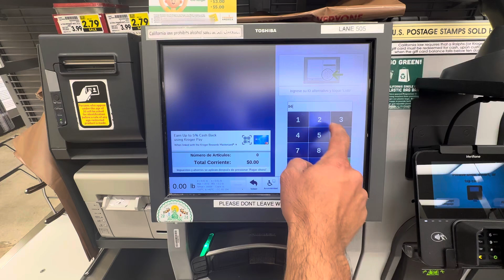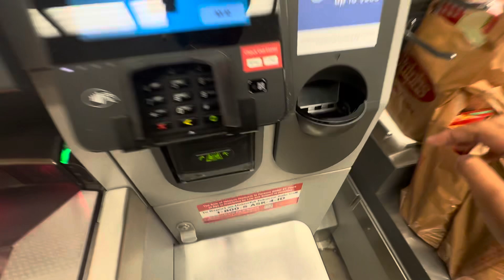Ralphs Cash Self Cheekout In Spanish